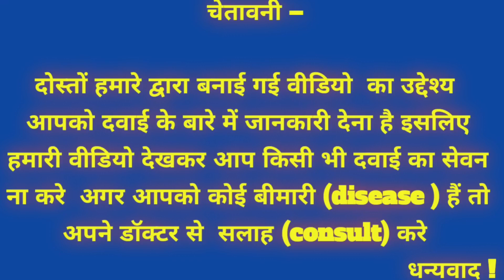alkasol syrup ka kya kaam hai।|Alkasole kis me use krte hai ।Alkasole ke fayde । How to use alkasole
Disclemor  ;

amazone  link 👇👇 you can perchase

Queries solved ;
1. How to use  alkasole syrup
2. what is side effects alkasole syrup
3. what is Benefits of alkasole syrup
4. what is dosage of  alkasole syrup
5. what is dosage of  alkasole syrup

Friends, your own friend Sharad  Malik Pharmacist + B.Sc.

Friends, your own friend i am Sharad  Pharmacist + B.Sc.

My channel SM medical knowledge
my channel link  👇👇👇👇👇👇👇👇

                      सलाह ले ।